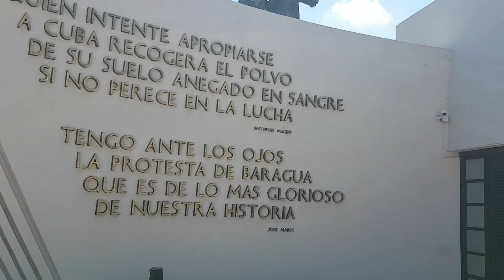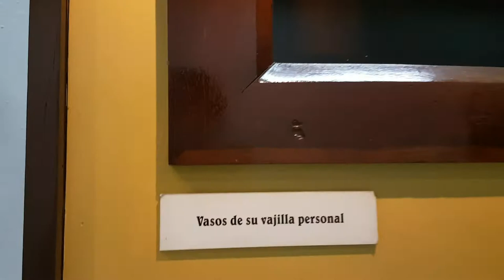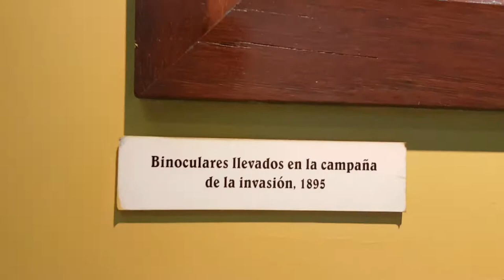CUBA-Santiago-Monumental Complex Antonio Maceo